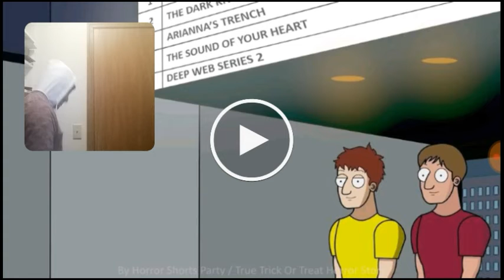THAT ONE PIECE OF CANDY THO!? | Reacting to Horror Short Story - True Trick or Treat Halloween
If you are sensitive to humor and things of that nature this video isn't for you, get your mindset more protein! 💪💪

Instagram.com/xx_greyvibes_xx

Working hard is hardly worked when your having fun! It's a good way to evolve yourself, don't do things that won't evolve yourself but do what you must do!